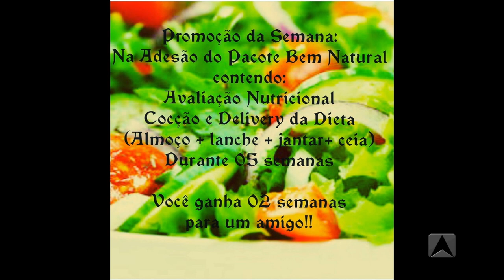Sábado Maior - 29.10.16 - BLOCO 03